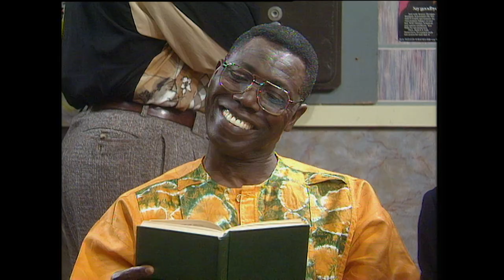Matthew's World Turns Upside Down When Love Strikes... Again | Desmond's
Matthew is in love and wants to get married. Again.

From: Desmond's | Love Match | S5 E7

0:00 - Skip to Intro
0:34 - Intro